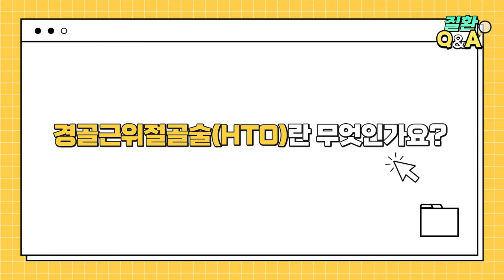퇴행성 관절염 무릎수술, 경골근위절골술(HTO)에 대한 모든 것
인공관절수술 필요없이
자기 관절을 살리는 경골근위절골술(HTO)
새움병원 곽상준 원장님이 알려드립니다!

▶ 새움병원
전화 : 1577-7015